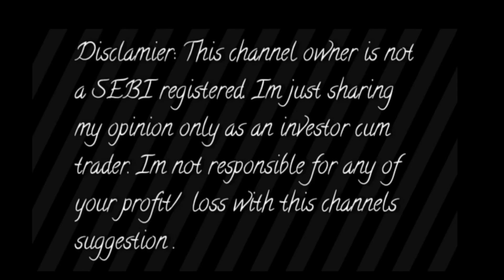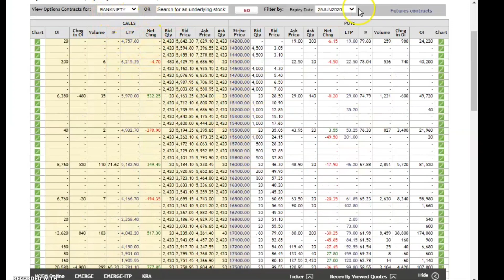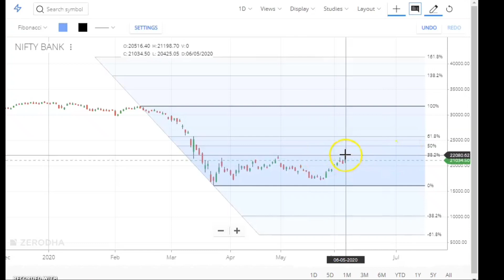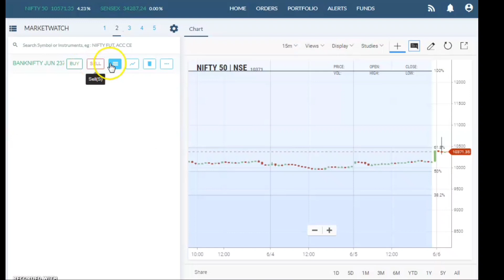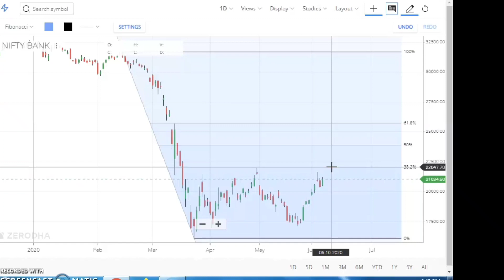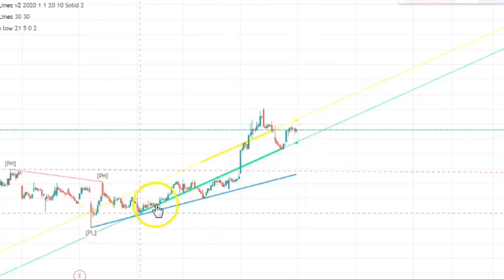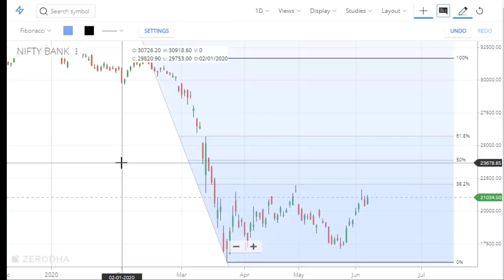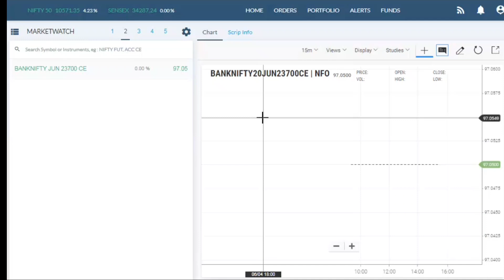Banknifty Future Big Moment I But Ur Options Call or Put No Moment Watch full video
Aliceblue
OPEN DEMAT ACCOUNT :-

Zerodha
OPEN DEMAT ACCOUNT:-

Angel broking
OPEN DEMAT ACCOUNT:-

bank nifty option call,
bank nifty option course,
expiry day bank nifty option selling strategy,
bank nifty daily option strategy,
bank nifty option trading demo